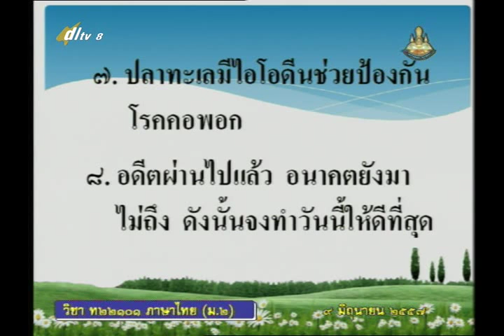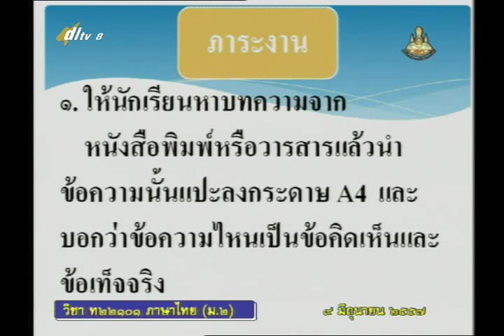010D+8090657+ท+ข้อคิดเห็นหรือทรรศนะกับข้อเท็จจริง+thaim2+dl57t1